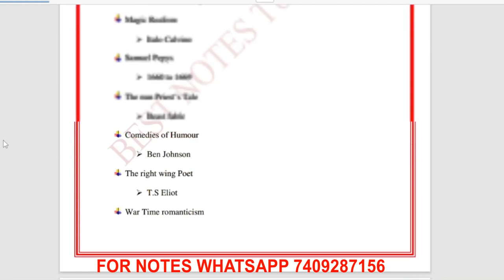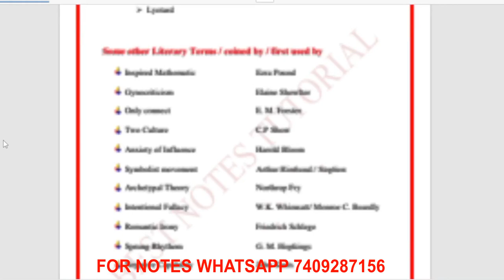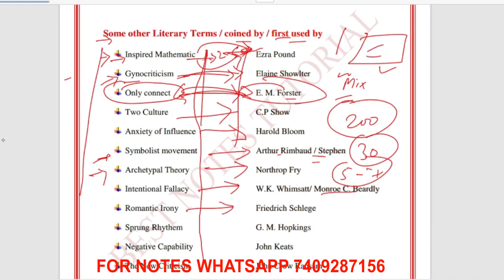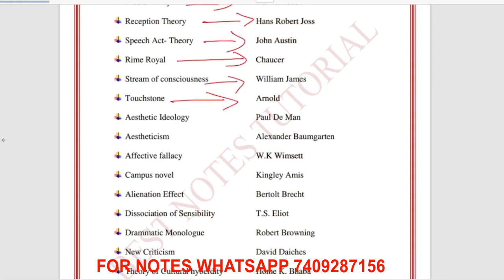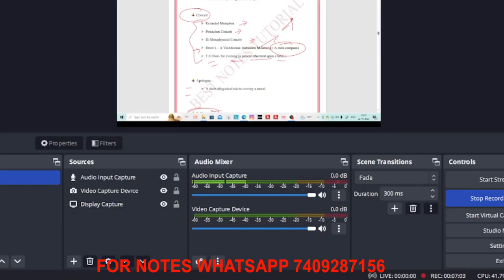LATEST LT ENGLISH UTTARAKHAND|| IMPORTANT LISTS || COMPLETE SYLLABUS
UKSSSC lt latest news,lt English notes,lt English syllabus,lt English uttarakhand news,lt notes complete syllabus,best notes tutorials,100 important lt notes,50 important literature facts,20 important Americans writers

Lt notes pdf download,
Lt notes pdf,
Lt notes english,
lt uksssc syllabus,
lt physical education syllabus,
lt coaching online,
lt exam pattern,